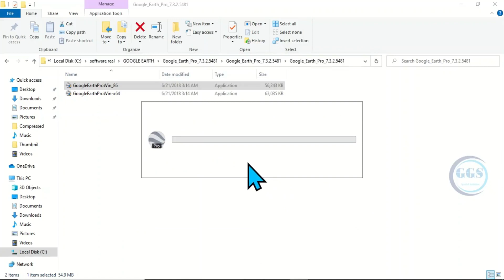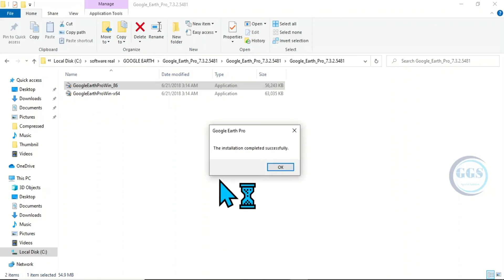How to install Google Earth Pro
This video shows you how to install Google Earth Pro. Enjoy your watching.